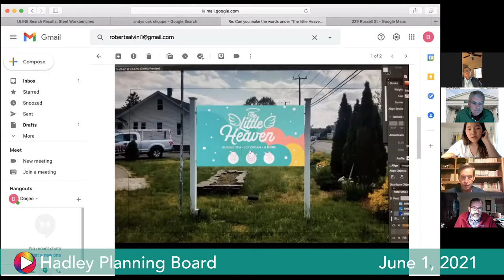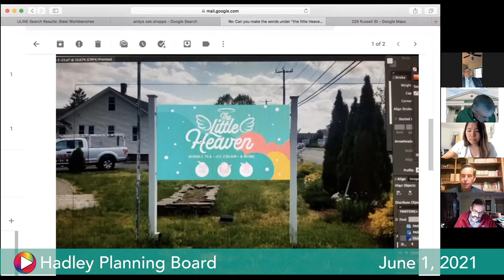Planning Board, June 1, 2021